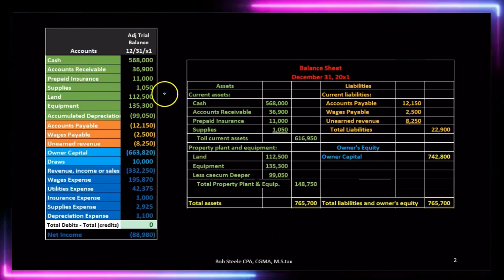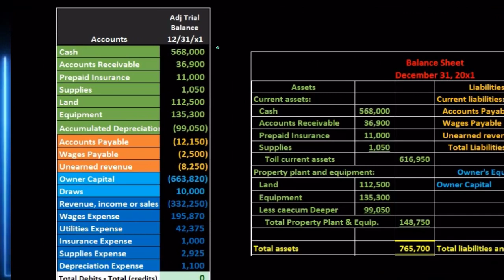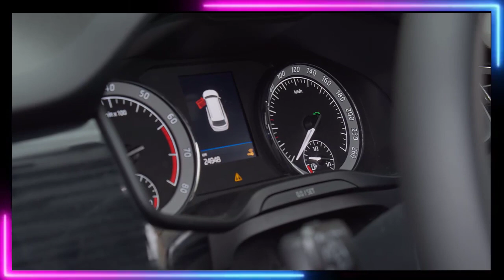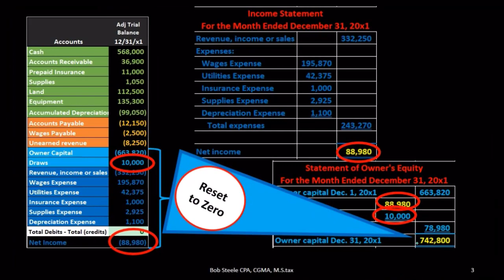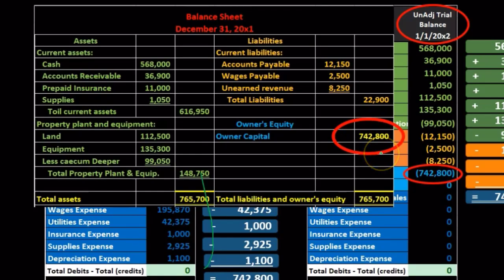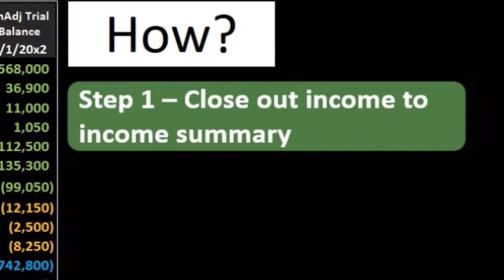Closing Process Explained 20 400 Financial Accounting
Closing Process Explained
Financial Accounting
Closing Process